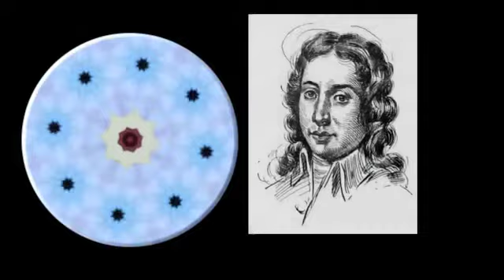Scarlatti Valenti Nos. 75-77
Numbers 75, 76, and 77 of the ScarlattiValenti archive of 281 tracks of harpsichord selections by Domenico Scarlatti performed by Fernando Valenti.

More information is available at ScarlattiValenti.com.